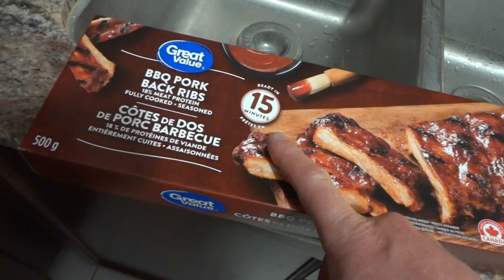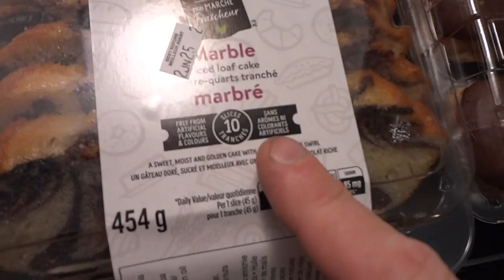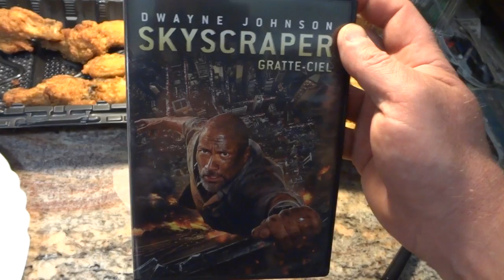john wick tasting with movie review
trying walmart chicken wings and assortment of other contrivances